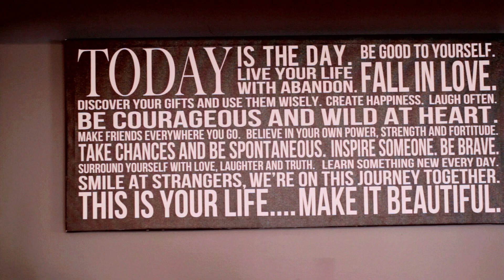"Over 40 & Hott" - Jenny Taylor Boudoir Photography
#1 🇺🇸Boudoir + Photography Studio📸
~Established 2010~
100% Female Team🎀
Professional Hair & Makeup💄
Private Luxury Studios in
📍Chicago•Naperville, IL
📍Laguna Beach, CA
📍Nashville, TN
3300+ 5 Star Rated Clients✨
Ages 21-85 Years Old💥
All Body Shapes & Sizes Welcome🔥
Help with Wardrobe & Posing🙋🏼
Gorgeous Custom Albums💋
For Package Information Click Below💕